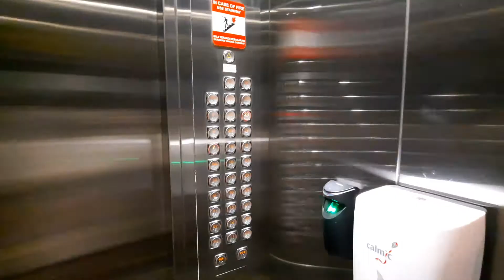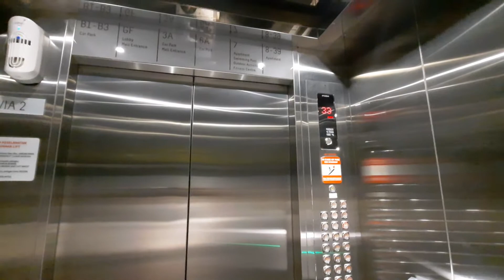Apartement Ciputra World.Surabaya. Jl Mayjen Sungkono 89 Surabaya malam hari.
Apartment Name: Ciputra World – The Via and The VueLocation: Mayjen Sungkono 89, Surabaya
Samping Mall Ciputra WorldTower/Floor/View: Via/33, Unit No. 05/City of Surabaya View.
Hadap UtaraSize: 60 m2
Bedroom: 1Bathroom
Condition: Furnished

Facility: Swimming Pool Lantai 7, Fitness Area, Jacuzzi, Sauna, Lounge, Games Room, Jogging Track, Children’s  Playground
, BBQ Area, Tennis Court, Gazebo, Garden.

Additional Info: Lokasi samping Mall Ciputra World, memakai akses card sidik jari, dengan kolam renang di lantai 7 dan fitness melihat pemandangan kota Surabaya.
Di buka Juni 2021 Extention Ciputra World 2
 dan Ada Klinik Ciputra akan d buka d sana . Taman di dalam Mall CW 2.
pintu Tembus ke Mall jarak 20 meter di Lt 3 A.

Memakai pintu Samsung Otomatis . Recetionis yg siap membantu. Ada Laundryan dryclean d bawah 5 kg hanya 35 rb saja .
The Via and The Vue Apartments adalah Apartemen phase pertama yang dimiliki oleh Superblock Ciputra World Surabaya.
 Ratusan unit The Via and The Vue Apartments terjual habis dalam waktu singkat, hal ini menandakan bahwa proyek Ciputra World Surabaya ini diterima oleh masyarakat.
Apartemen ini sudah beroperasi semenjak tahun 2012 dan saat ini sudah dinikmati oleh para penghuninya. Keuntungan yang berlipat kali gandanya juga dirasakan oleh para investor karena mempunyai nilai sewa yang sangat tinggi. Di samping itu, fasilitas The Via and The Vue Apartments yang lengkap, serta letaknya yang berdekatan dengan Malldan sistem keamanan yang terjamin, membuat warga negara asing yang memutuskan tinggal disini.
Bersambung dengan Berjalan kaki 50 meter saja Lantai Lobby dan Lantai 3A.

Rent Charge:
Harian = Rp 600.000
Min sewa 2 mlm
Kalau 1 mlm rp 650.000
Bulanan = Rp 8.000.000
3 Bulan = Rp 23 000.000
6 Bulan = Rp 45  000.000
1 Tahun = Rp 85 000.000
Service charge =
Rp 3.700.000  (untuk 3 bulan)
Pemilik
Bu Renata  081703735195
Wa 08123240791 atau bs sms dengan Jelas.